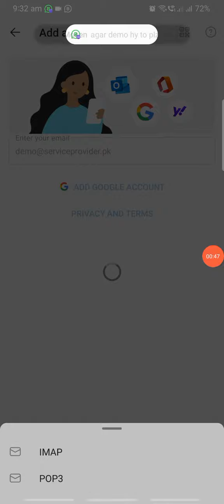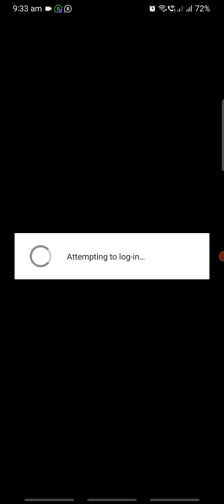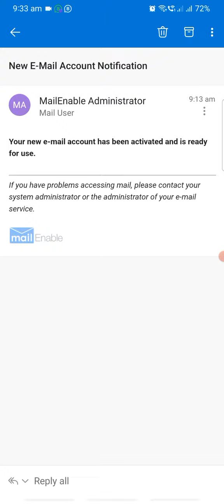How to configure Outlook in mobile